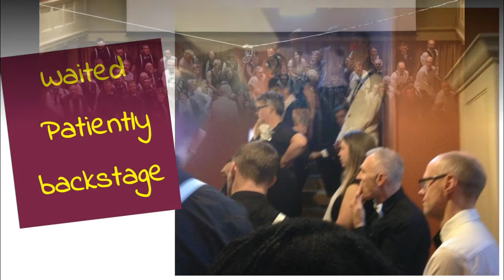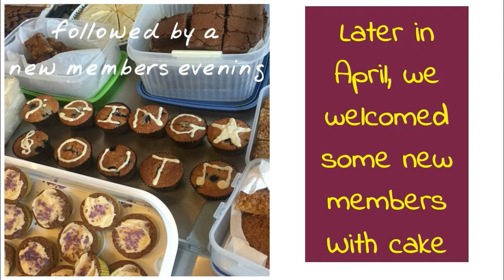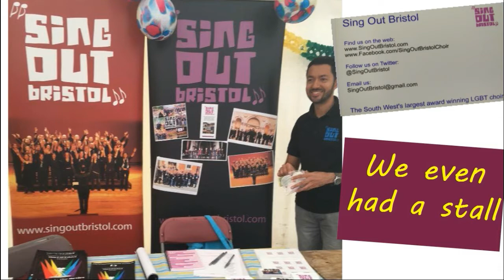Review Of 2016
A look back over the previous 12 months in pictures. A trip to the movies. another Pride and helping to celebrate at the Bristol Old Vic and The Bristol Hippodrome.